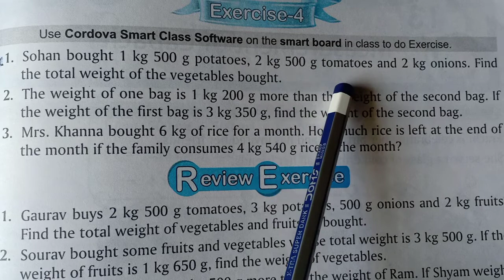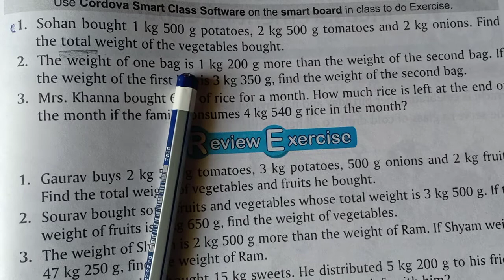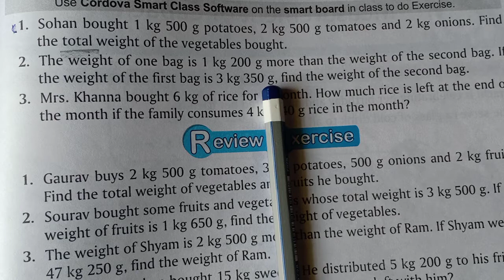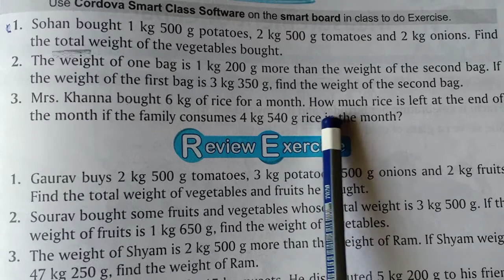Class-3 | Subject - Math | chapter-12-| Exercise-4 |5-11-2020